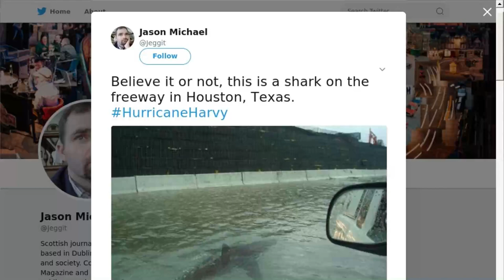Hurricane Harvey "Shark Photo" Real Or Fake?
A photo that was tweeted appearing to show a shark in flood waters near Houston, Texas is reportedly fake. According to Gizmodo dot com, the shark, which appears to be casually swimming down a flooded city street, originates from a 2005 magazine spread in Africa Geographic. It was later photoshopped by hoaxers to make it look like the shark has found its way to an urban setting and it previously went viral during Hurricane Irene in 2011, Hurricane Sandy in 2012, Hurricane Matthew in 2016, and during flash floods in Texas in 2015. Hurricane Harvey slammed into Texas over the weekend, resulting in widespread flooding and severe damage.